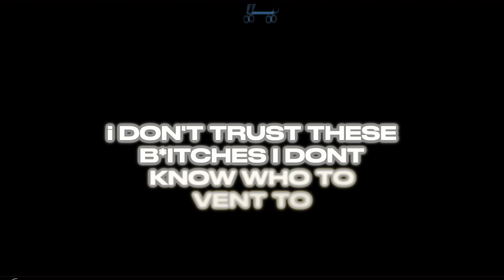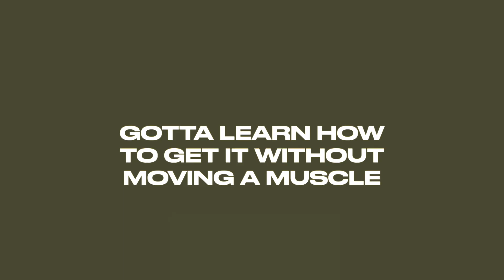Preston Waters - Sales Associate (Official Lyric Video)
"How To Read " Streaming On All Platforms